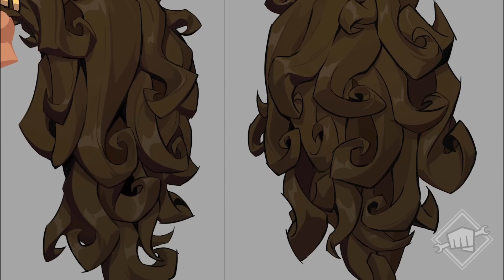I Can Fix Her, Bro - PROJECT L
She belong to the streets bro you cant fix her